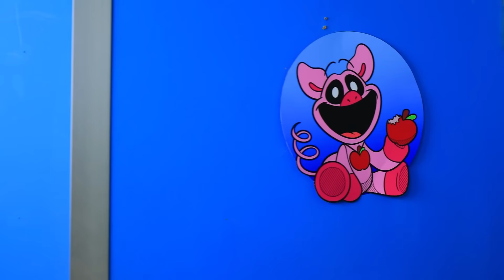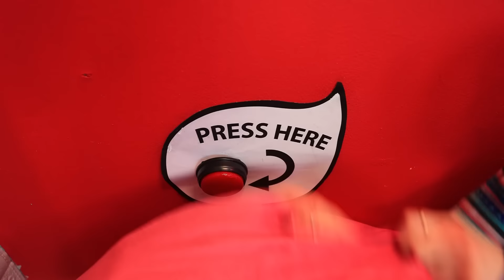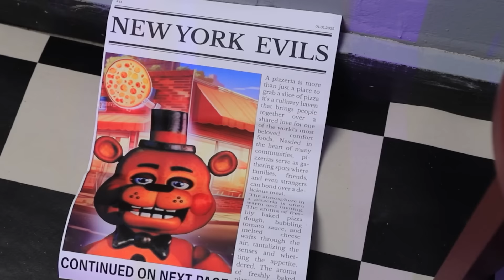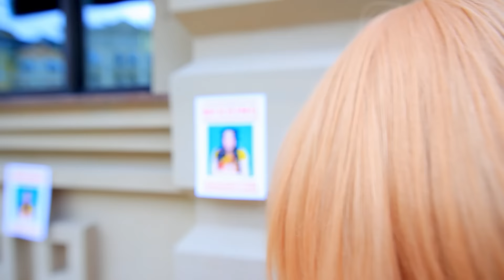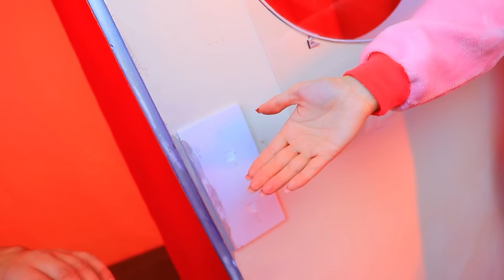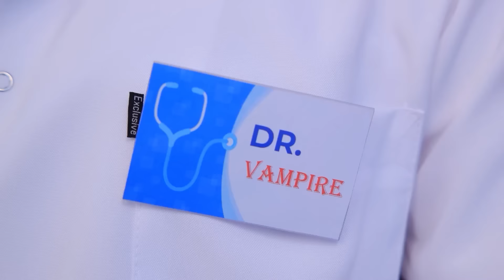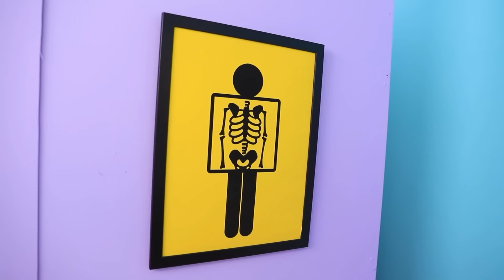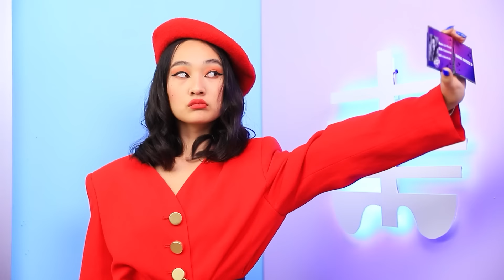Extreme Hide and Seek in Boxes from CATNAP Challenge! My Sister is Missing!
Lucy and Tessa recklessly turned on the wrong video. And it began... They became the target of mutated smiling critters – CatNap, Picky Piggy, and Hoppy Hopscotch. To escape the pursuit, Tessa organizes extreme hide-and-seek in boxes! Will this help her get back home? Watch until the end to find out. And, of course, share the video with friends. After all, watching it together is not so scary. Right?💗